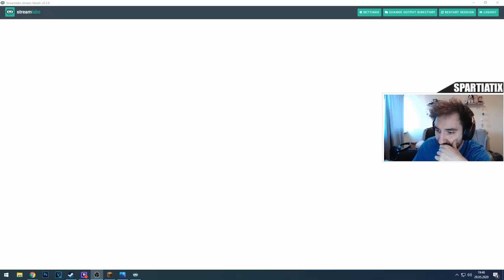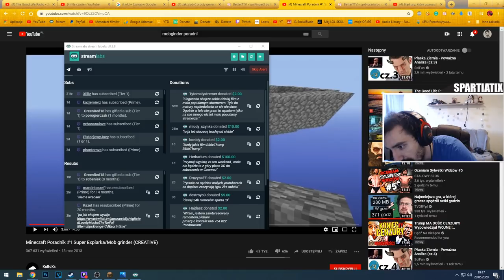STWORZYŁEM POTĘŻNĄ FABRYKE EXPA W ONE BLOCK MINECRAFT 😎 MOB GRINDER 😎